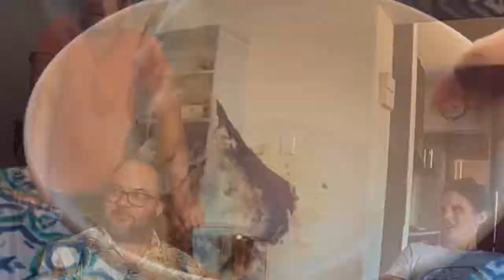Authentic Potjiekos and braai experience in Cape Town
Jopin us for Potjiekos! Food in a pot on a fire! What could go wrong! Yummy Yumsters!